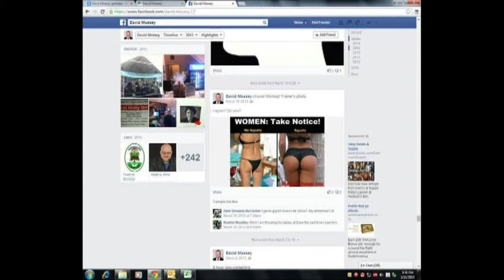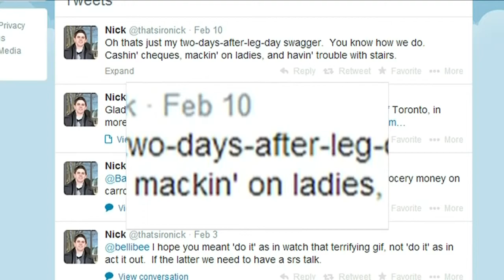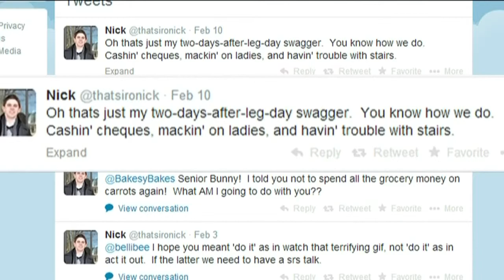Wynne on the defence over sexist social media posts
The Liberals are playing defence on the campaign trail after a series of sexist and inappropriate social media posts from candidates were dug up by opposition parties.